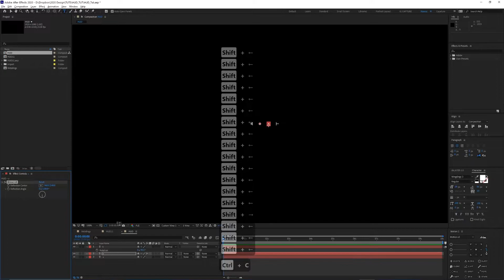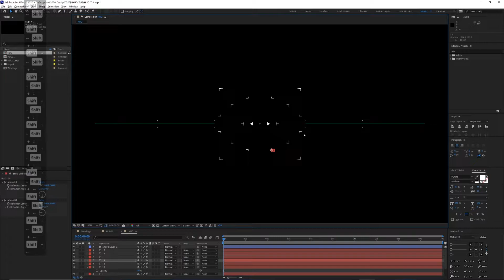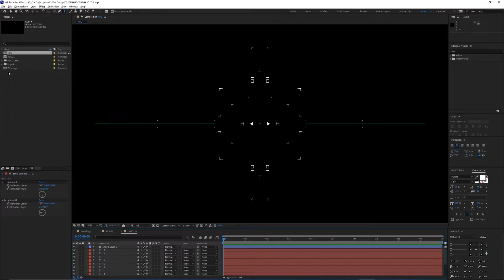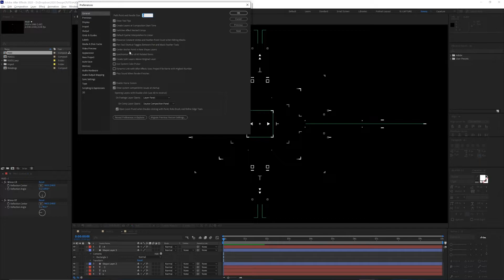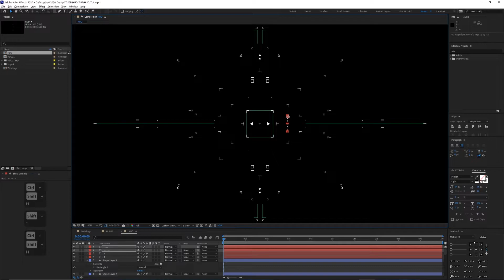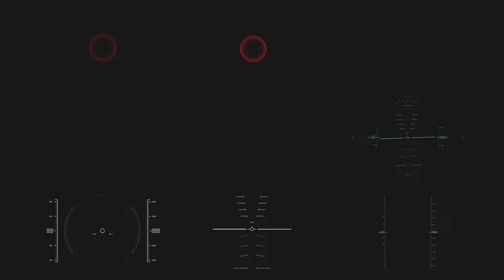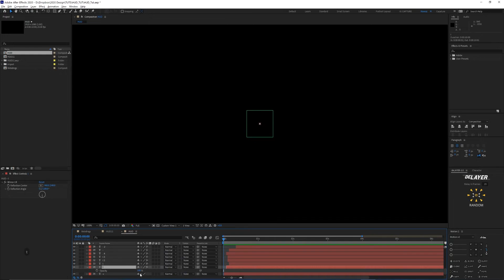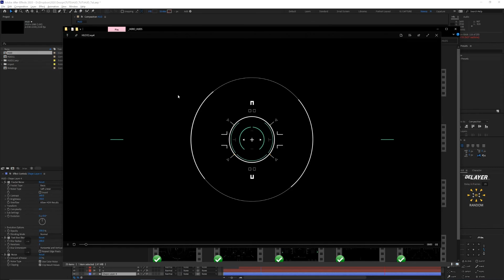Design and Animate a Complex HUD in After Effects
0:00 Design
21:10 HUD Pack Plug
21:46 Animation

I'm not the best at making tutorials but I'm sure the more I make, the better I'll get. Here is a tutorial that breakdown how I make My complex looking HUDS in After Effects